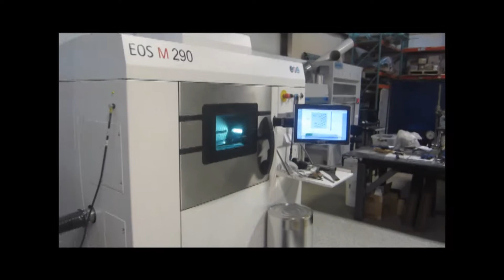NiTi Print Short Final